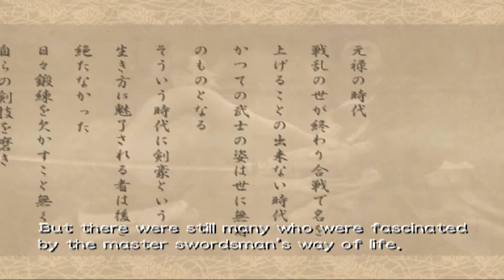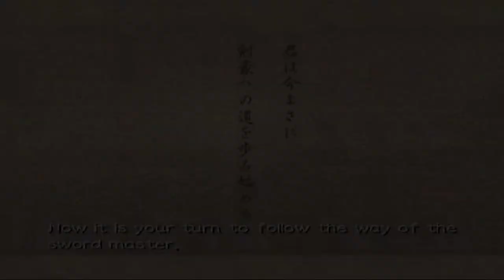Lets Play Kengo [01] - Auswahl